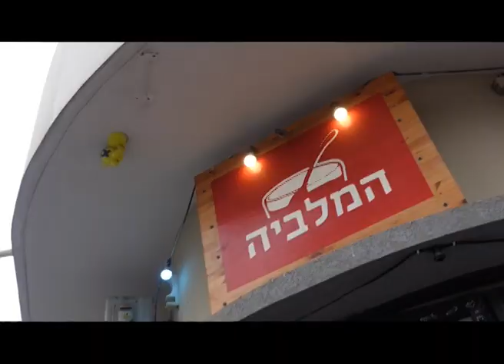Welcome To Tel Aviv - Israel 🇮🇱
I missed you so much guys , so good to be here again , I'm really happy for that .
So after long time I'm just continue to show you our journey in Israel .
We left Jerusalem area and we drove to Tel Aviv city , welcome to Tel aviv guys this city is next level !!
We got our airbnb spot , went to eat dinner together and visit at thee local market - Carmel Market .
In addition we visit my last house in Tel aviv when I used to lived there during the covid -19 in Israel when everything was lockdown .
And for sure that Jimmy try the Israeli desert - THE MALABI

My friend Airbnb link when you come to visit Tel aviv
Make some love for Jimmy's Channel - @DivertLiving